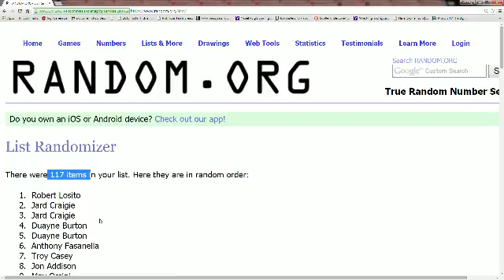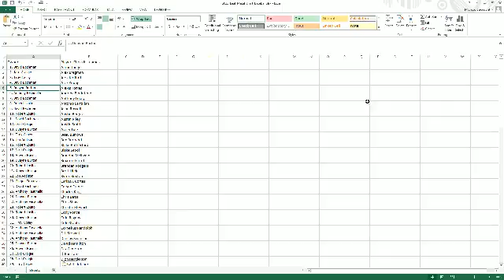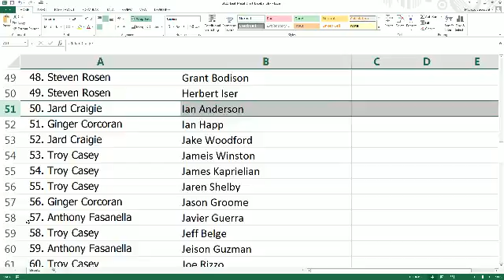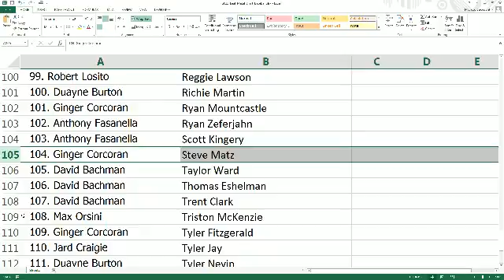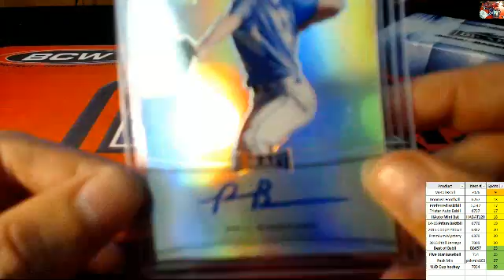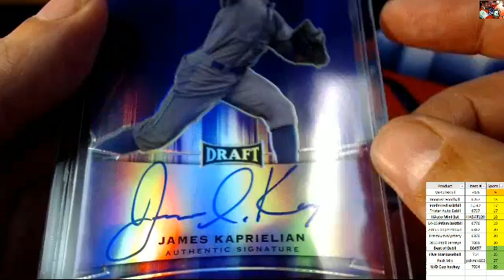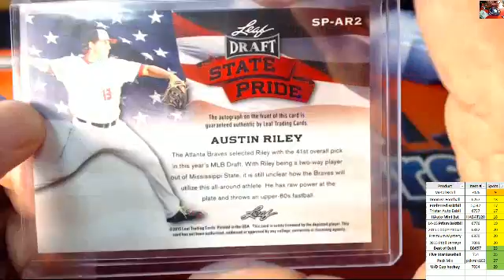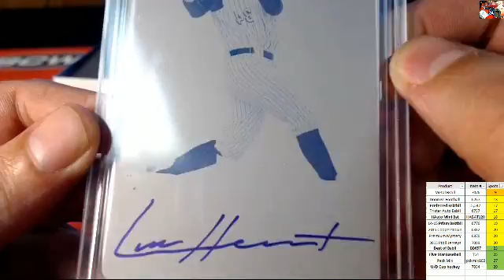2015 Leaf Metal Draft Baseball ID 7078